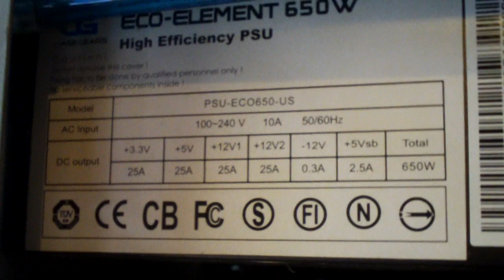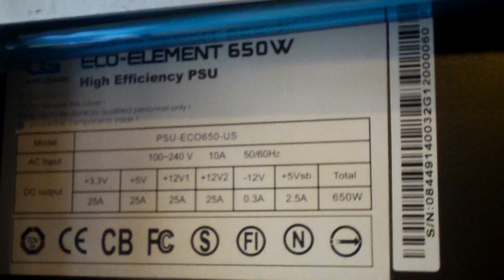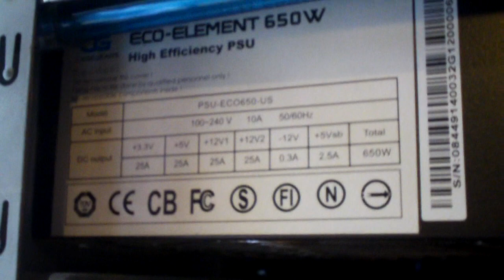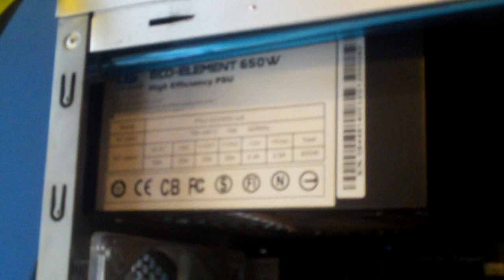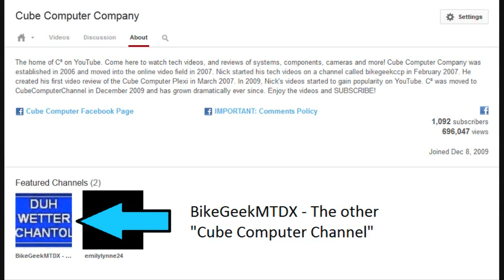Power Supply Failure in the MTDX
On Easter Sunday, the day Jesus had risen, was also the same day of the year that the power supply in the Cube Computer MidTower Deluxe decided it had enough. After a power blink, I went to restart the computer and the fans barely spun for 2 seconds than BANG! The TinySwitch III 5VSB IC blew up resulting in the top of the chip falling out of the PSU fan grill orange-hot! After it cooled and the awful smell cleared, I opened up the system and retrieved the chunk, which actually had the part number on it! Will the MTDX come back to life with a new power supply and no fried components?

Please respect me and other viewers by posting clean comments with no bad language or name-calling at someone.